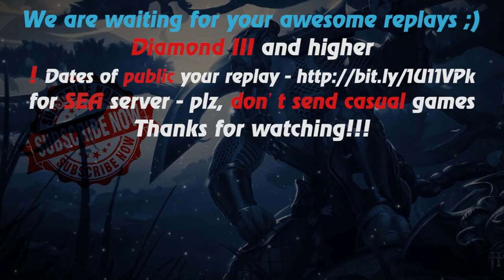HoN - The Gladiator - 🇨🇦 S3IKA Diamond III